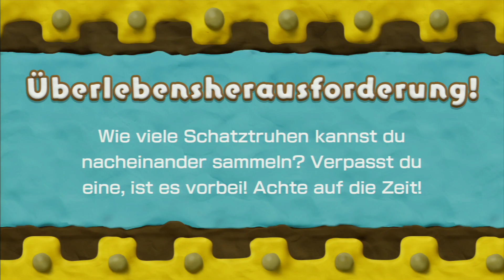Lets Play Kirby und der Regenbogen-Pinsel_Teil 19_Viele Herausforderungen!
Nun kommt der Harausforderungsmodus! Kirby muss in 15 Sekunden immer eine Schatztruhe in einem Raum voller kniffliger Rätsel holen!

In diesem Part geschaffte Herausforderungen:
Herausforderung 1-7